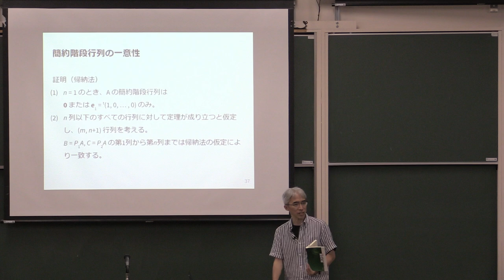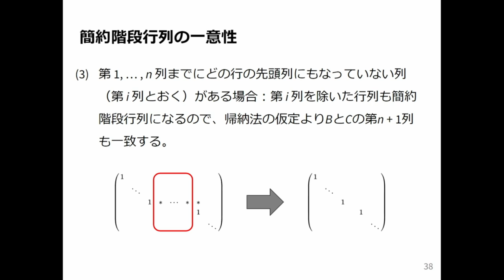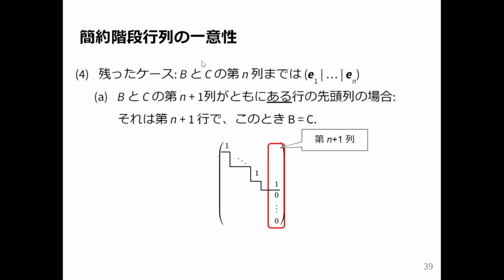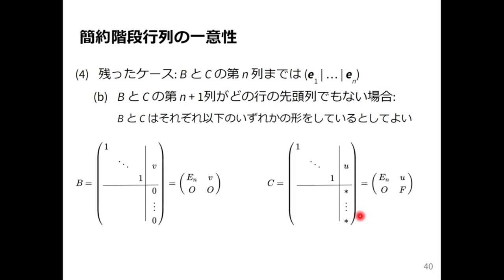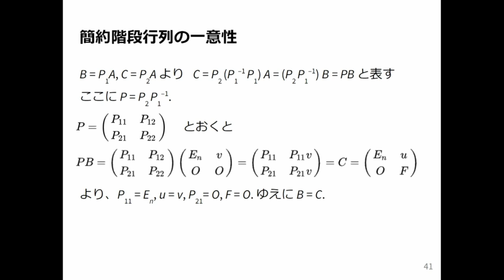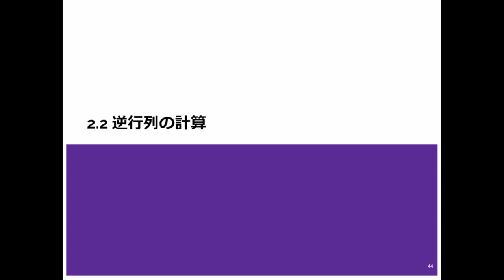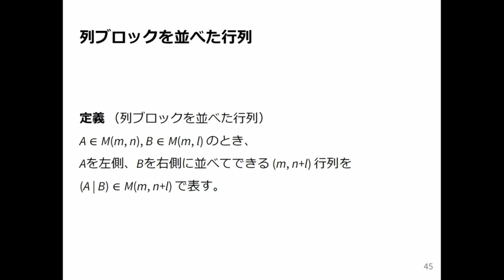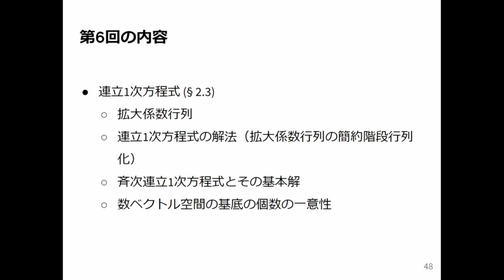線形代数1 2023 (5-4) 簡約階段行列の一意性，逆行列の計算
簡約階段行列の一意性，逆行列の計算．